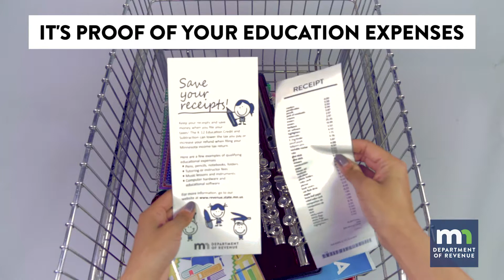Recipe for Lowering Taxes: K-12 Education Credit & Subtraction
Did you know many school supply purchases qualify for tax savings? Save your receipts and get more info by visiting

You can pick up an envelope as a reminder to save your receipts at the Minnesota State Fair. Just visit the Minnesota Department of Revenue booth in the Education building from August 24th through Labor Day.